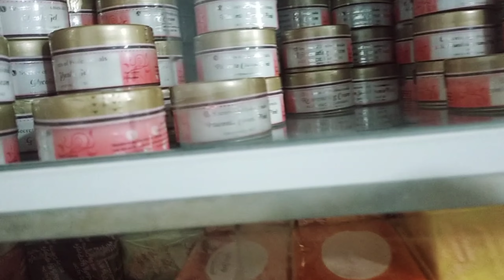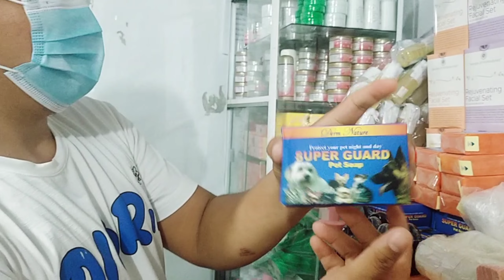Gustong mag simula Ng negosyo?mag rebrand na sa ALL-In packaging supplies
All-in packaging supplies distributor beauty products, empty bottle , ATBP..